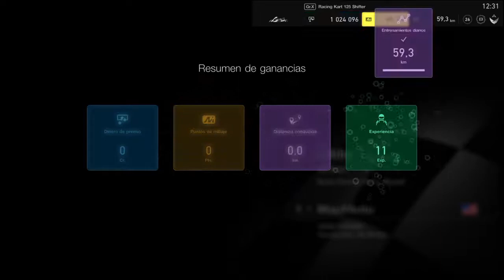GT Sport LIVE online Karts at Kyoto with PIT Stops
If in doubt, flat out.